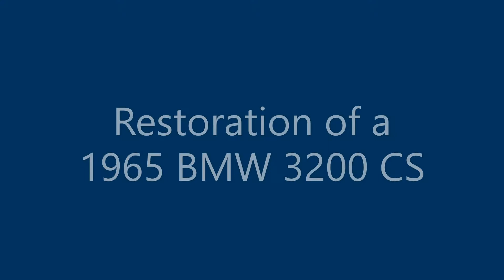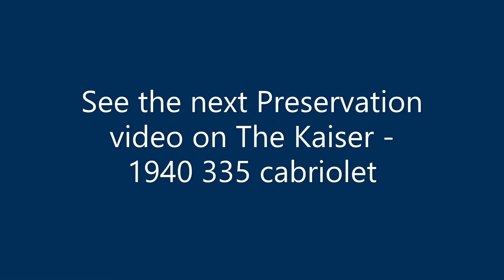1965 3200 CS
Kenn Sparks speaks with Don Dethlefsen from The Werk Shop about the restoration of this 1965 BMW 3200 CS.